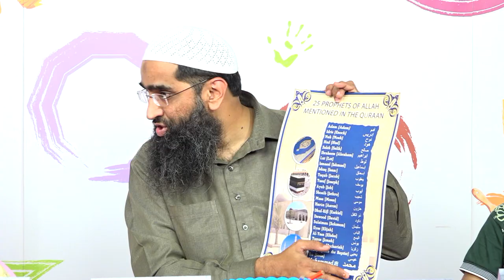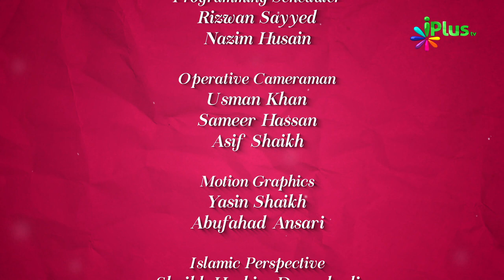Rasoolon Par Iman - Colours Of Islam Episode 45 By Zaid Patel - iPlus TV